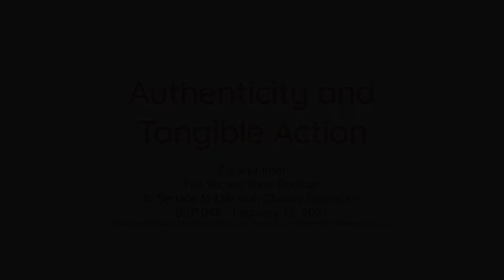Authenticity and Tangible Action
The specifics of effective action in relation to ones social and emotional needs can vary a lot from person to person. That being said, someone who knows you well may be able to point you in the right direction, especially if they see you from a place of understanding and faith.

From the Sacred Sons Podcast